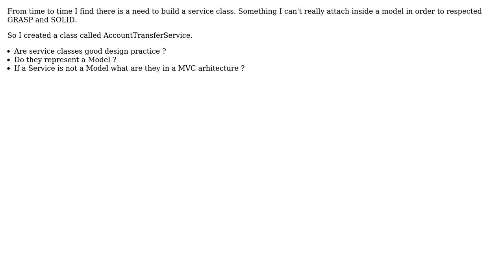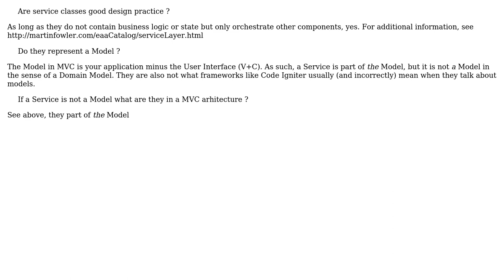Software Engineering: The Service class in MVC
With thanks & praise to God, and with thanks to the many people who have made this project possible! You are responsible for your own actions.